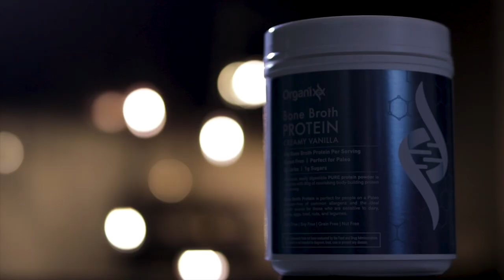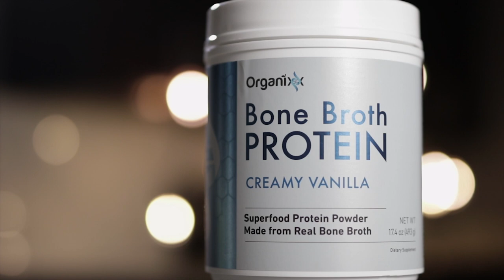Retired MLB Pitcher Opens Up About Muscle Damage From Years of Playing - Jeff Bennett Testimonial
Join us today for a special story of former MLB pitcher Jeff Bennett’s journey to wellness. Bennett shares his path to recovery after years of damage to his arm. Learn more about the supplement that helped Jeff get there

Jeff retired from baseball recently after experiencing severe pain throughout his arm. After leaving the MLB, he found himself with an entrapped nerve in his neck and needed shoulder and wrist surgery.
Learn which low-grade supplements, which he thought were the best protein powders for athletes, were actually hurting him.

Watch the video until the end to find out the kind of rapid destruction of skeletal muscle he endured and how he discovered the best protein for athletes.

Having developed full body cramps, and fed up with the pain in his arm, Jeff reached out to Ty Bollinger who said, “You need to try my protein!” That’s when he introduced Jeff to the Organixx Bone Broth Protein Powder.

So, what is bone broth good for? Discover the benefits of organic bone broth protein, and what this natural protein for muscle growth can do to speed up the recovery process.

Hear this bone broth protein testimonial from a former MLB pitcher, who literally pushed his body to its breaking point... And discover all of the bone broth health benefits, including muscle growth.

This story shows how natural supplements like bone broth can help you achieve the overall health and wellness you were missing!

Find out where Jeff’s journey led him… and how he swears by adding bone broth to his late-night milkshake or yogurt. Click the link to start rebuilding your muscles naturally today, and save on our Organic Bone Broth Protein during the ORGANIXX INSPIRED Spring Sale now through 6/1

About Organixx - Who are we?
Here at Organixx (formerly known as Epigenetic Labs) we are committed to helping you live a long and healthy natural life. Our top nutritional supplements are based on extensive research, led by one of the most credentialed doctors and formulators alive today, Dr. Daniel Nuzum.

We are 100% committed to using the purest, non-GMO and USDA-certified organic ingredients wherever and whenever possible!

With Organixx, you can be certain you’re getting only the best natural supplements that can truly benefit your health.

Subscribe to our YouTube Channel to watch weekly videos that’ll explain more about how your body works, what are the best whole food supplements, how to know which supplements to choose, simple & healthy recipes to make at home, and much more.